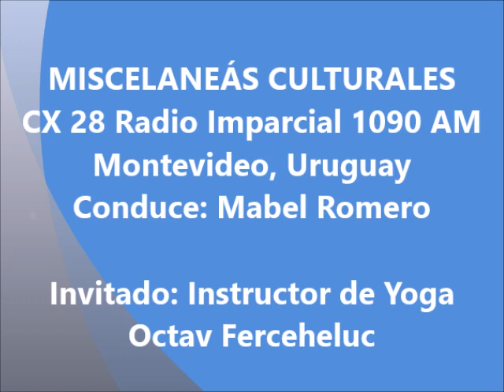CX28 Radio Imparcial - la Semana de los Ángeles en Uruguay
Misceláneas Culturales en CX28 Radio Imparcial 1090 AM sobre la Semana de los Ángeles 2104 en Montevideo, Uruguay.
Conduce: Mabel Romero; Invitado: Octav Fercheluc